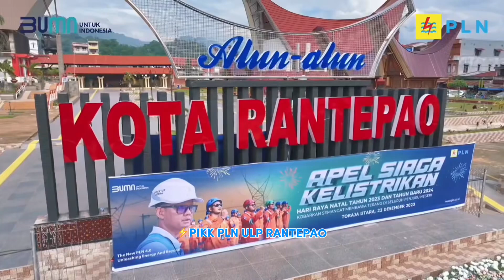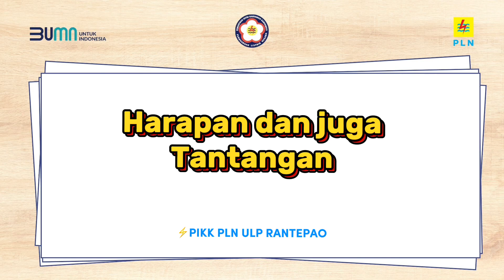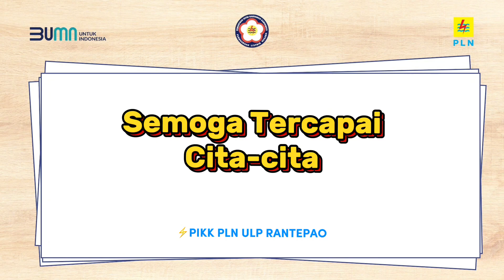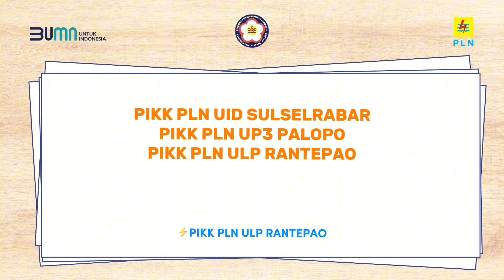HYMNE & MARS PIKK PLN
Cipt. Teuku Awalludin

Video Lirik oleh PIKK PLN ULP RANTEPAO